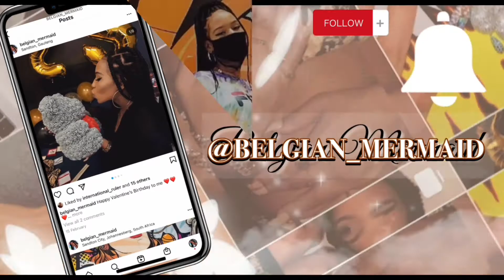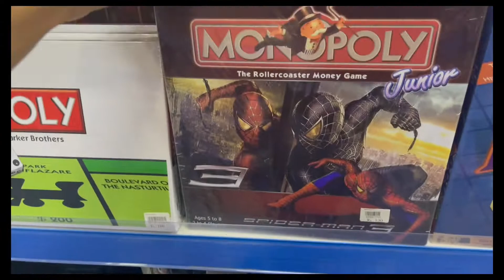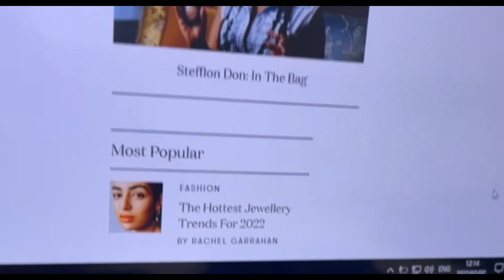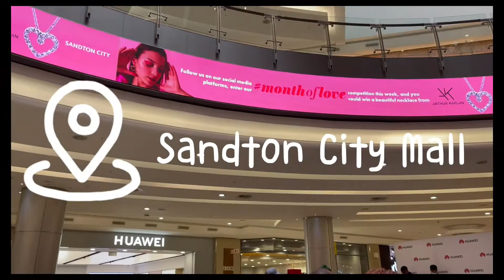Weekly Vlog : Martini Event Party + Home Decor + Unboxing Fenty Beauty & More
Hey Baes

Welcome Back 🤍

Hope you enjoy this week’s episode on a Martini Event Party , new home decor & unboxing Fenty beauty products.

♣️ FAQ ♣️

Editing Software : Videostar

Nationality : Half Belgian & Half South African